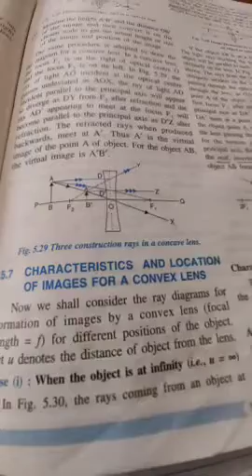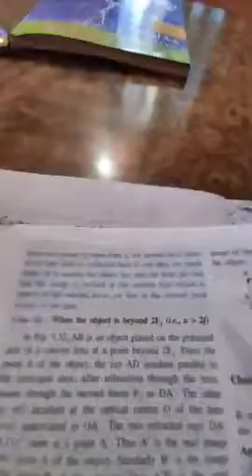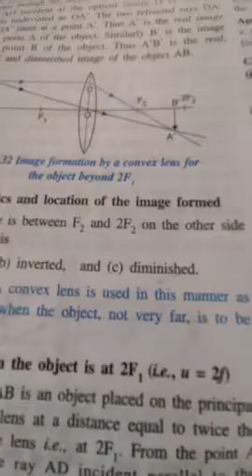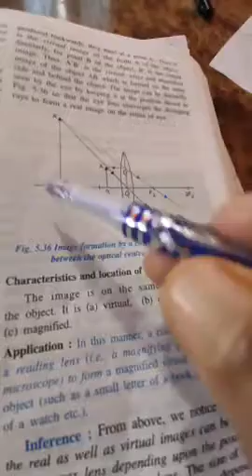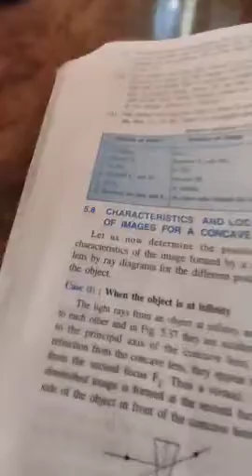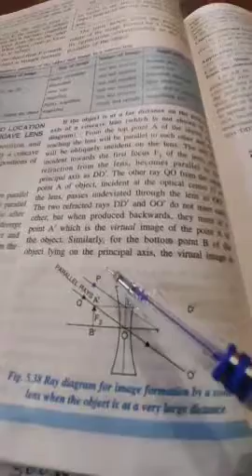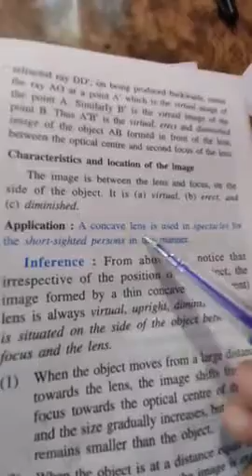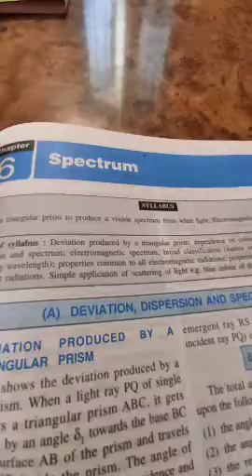Class-10, Subject-Physics, Ch-5(Refraction through lens), Video-21, Part-2 by Mr Ranjeet Singh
Class-10th, subject-Physics, ch-5 (Refraction through lens), Video-21, Part-2, By:Mr Ranjeet Singh